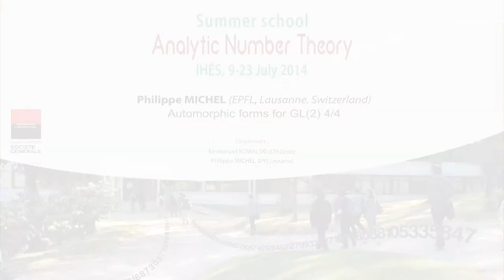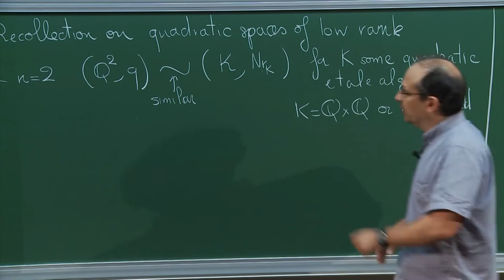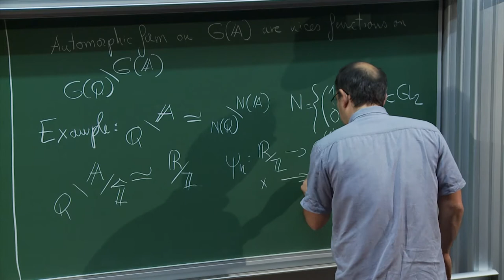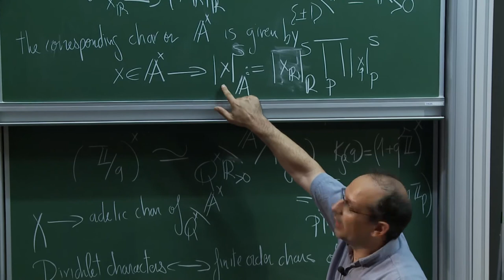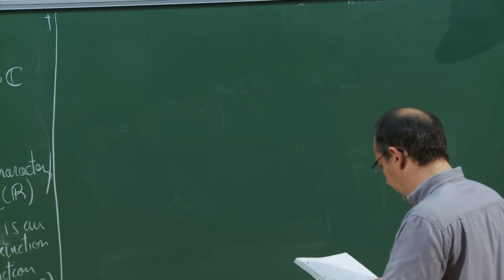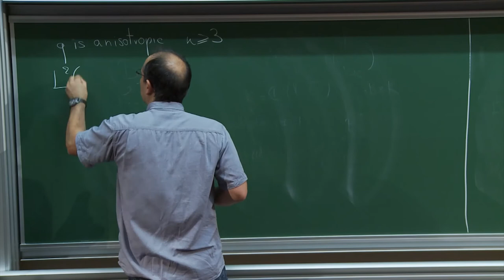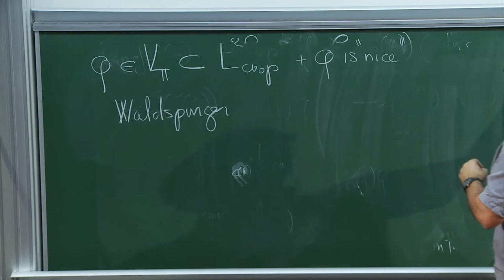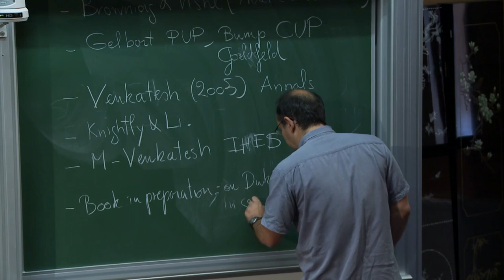Philippe Michel - 4/4 Automorphic forms for GL(2)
Philippe Michel - Automorphic forms for GL(2)